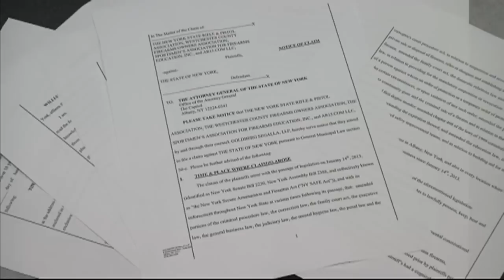Advocates intend to sue over gun law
The New York Safe Act has a lot of people fired up and it was very evident at a meeting held in Clarence Tuesday. Hundreds turned out and many were there challenge state officials on the law.